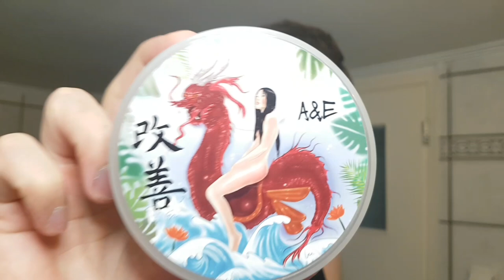A and E Kaizen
-Razor: MenRock Safety Razor

-Brush: Tzimisce Silvertip

-Blade: Astra Superior Platinum

-Shaving Soap: A and E Kaizen

-Aftershave: Speick Aftershave

Ingredients: Stearic Acid, Beef Tallow, Aqua, Goats Milk, Potassium Hydroxide, Kokum Butter, Shea Butter, Castor Oil, Cocoa Butter, Sodium Hydroxide, Glycerin, Manteca, Aloe Juice, Avocado Oil, Hemp Seed Oil, Apricot Kernal Seed Oil, Lanolin, Agave, Slippery Elm, Sodium Lactate, Xanthan Gum, Silk Amino Acid, Tussah Silk, Marshmallow Root

Post Shave: Ελαφρυ το post shave 😀 Ανετο για τους ζεστους μηνες! Το θυμομουν χειμωνιατικο για καποιο λογο 😅

The intro picture was made by my brother Jimmy Keppas 😀